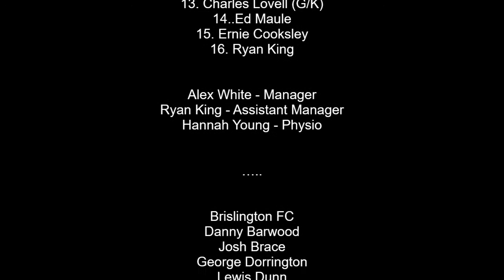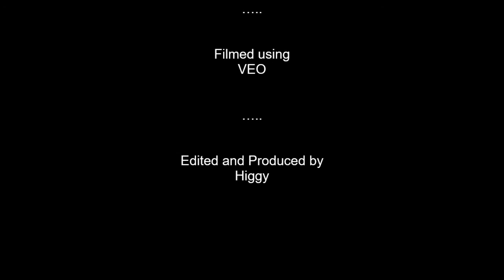09042022 Clevedon Town AFC v Brislington FC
Extended highlights of Clevedon Town AFC v Brislington FC.
Can Clevedon get back into winning ways after the last two defeats...